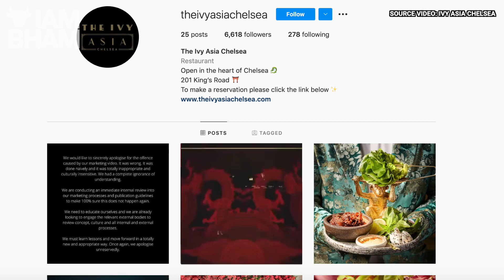Ivy Asia restaurant condemned for 'racist' advert mocking East Asian communities | I Am Birmingham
A London restaurant has come under fire for publishing an advertisement deemed "racist" by members of the British Asian community.

The Ivy Asia restaurant has received backlash from Stop Asian Hate activists, including its Birmingham chapter, after releasing an offensive marketing campaign portraying East and South East Asian people as demeaning caricatures.